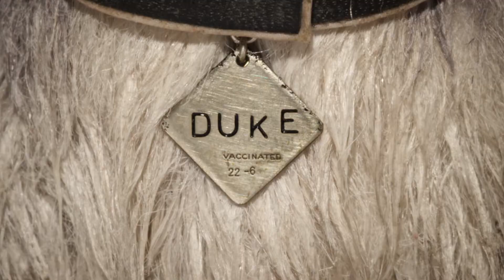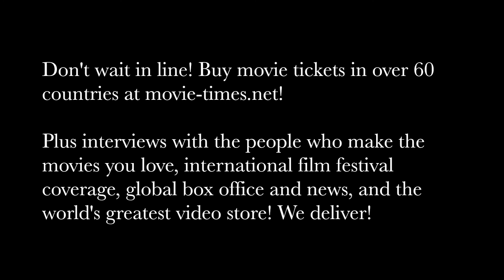Bryan Cranston: ISLE OF DOGS